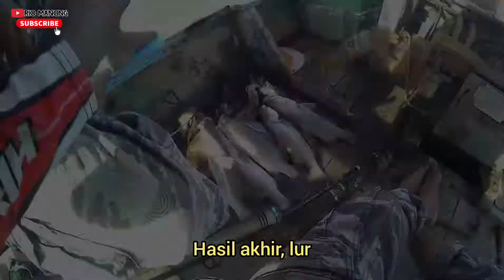JORAN SUTET SAMPAI PATAH DIHAJAR KAKAP BESAR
Joran sutet sampai patah strike ikan kakap

Spot mancing : bagan bambu ngimboh, delegan, pasir putih, Gresik
Teknik : mancing dasaran
Joran : MAGURO LEOPARD
Reel : SARAGOSA SW5000
Line : PE 3 gravity

Kunjungi juga video saya yang lain

facebook private : hendrio tampani yofansa
facebook fans page : rio mancing vlog channel